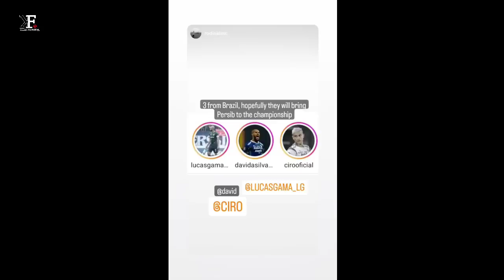TERUPDATE! DAFTAR LENGKAP PEMAIN ASING PERSIB BANDUNG YANG GABUNG UNTUK MUSIM DEPAN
👉Thanks to mation Backgrounds :
Thanks to
 Sumber Narasi Disadur Dari Artikel :